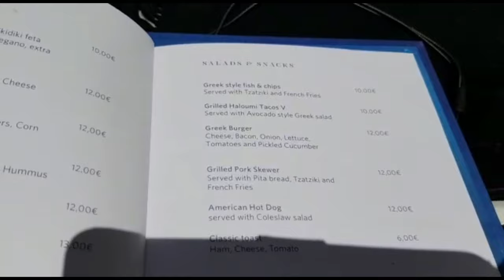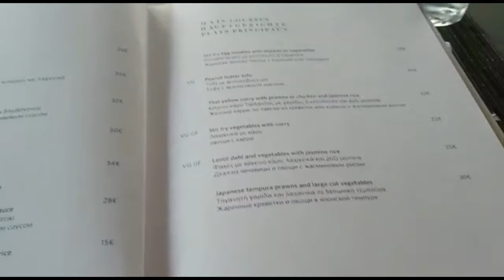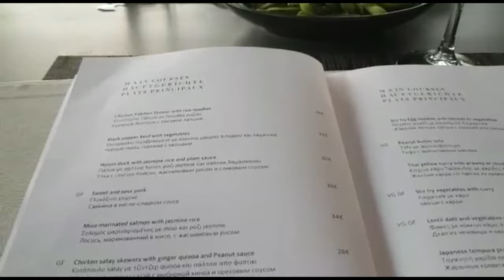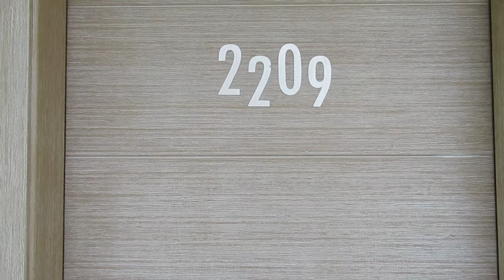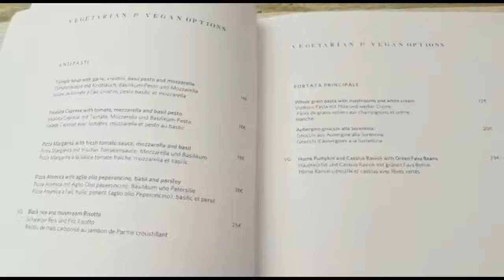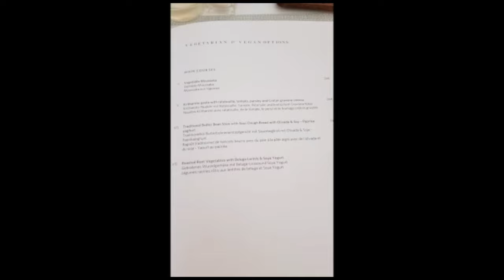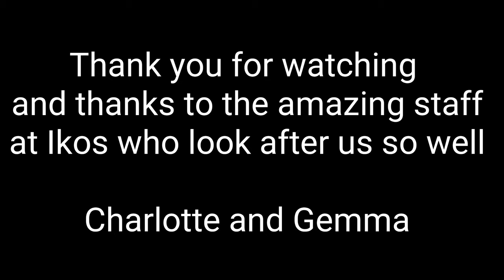Ikos Oceania - All-inclusive in Greece | Travel Vlog | May 2019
My 4th visit to Ikos Oceania in Greece.

Voted #1 all-inclusive in the world in 2018, and for good reason. The hotel is stunning, food amazing but the service is what sets it apart. The staff cant do enough for you. Anyone with dietary requirements or allergies you will have no problems. They spoil you!

This luxury all-inclusive resort is ideal for groups of friends  or families and is located near Thessaloniki. This vlog gives a room tour of a Junior Suite with sea view, a resort, pools and restaurants tour and shows some of  the wonderful food and entertainment.